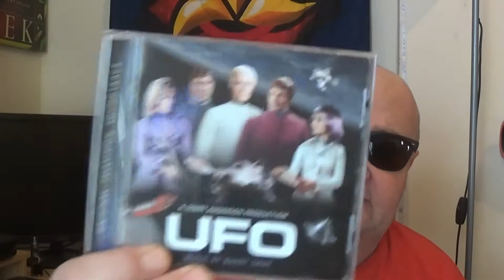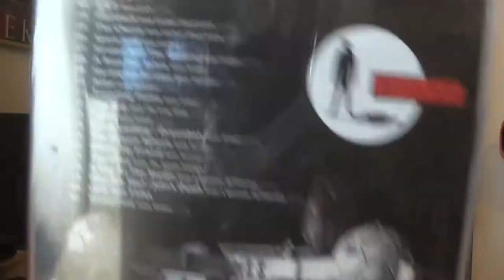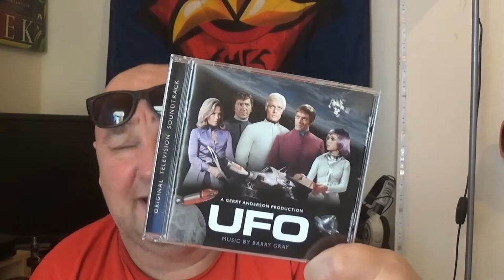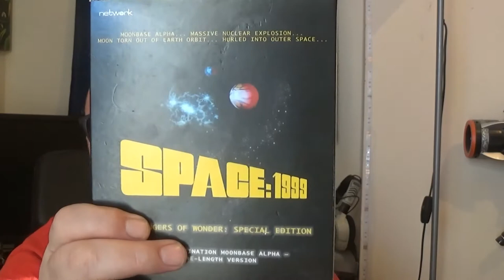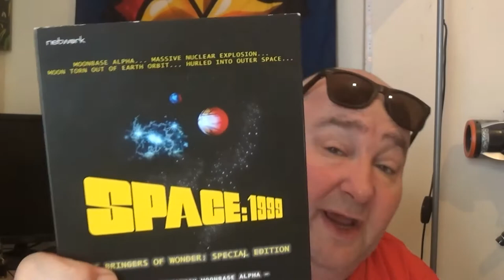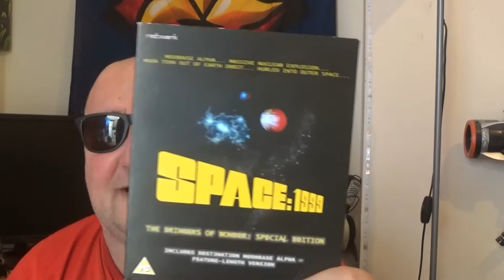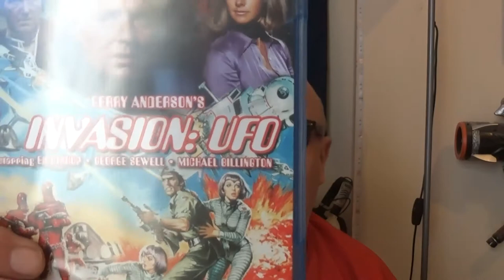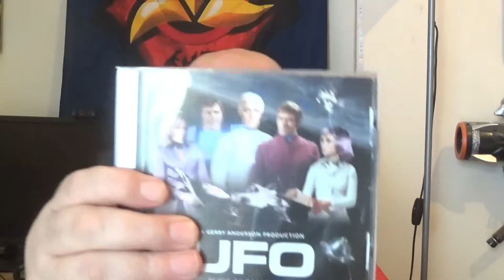BLUE -RAY INVASION UFO - SPACE 1999 BRINGERS OF WONDER N UFO CD REVIEW